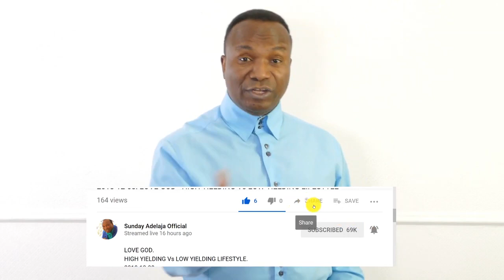Anyone Can Build A Church Of A Million People In Nigeria Without Praying